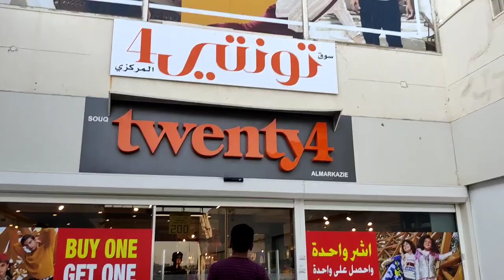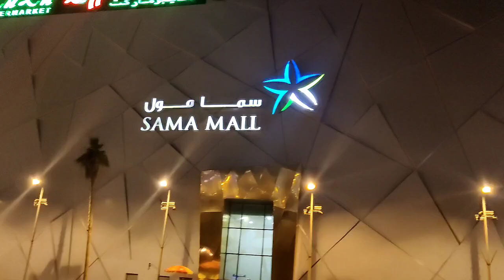India Travel Shopping Ideas & Tips✈️🇮🇳| What to buy from Kuwait to India?| Kuwait Tamil Vlog❤️